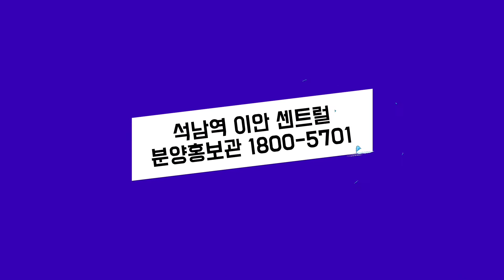인천아파트 7호선 연장호재 2억대 석남역아파트 석남동 이안센트럴 지역주택조합 조합원 모집 청라 인근 신축아파트 선착순 분양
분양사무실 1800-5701